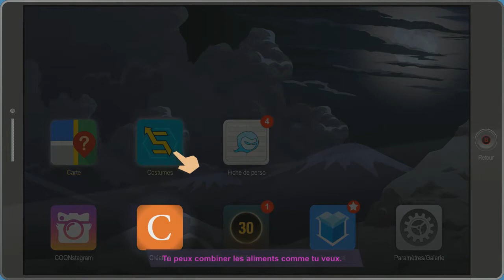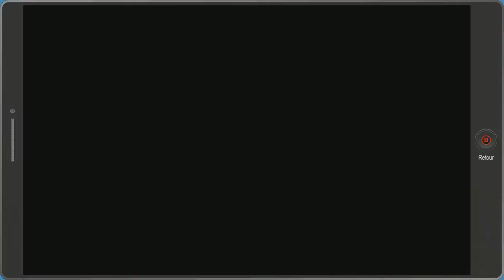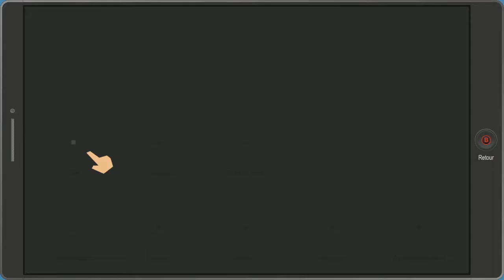South Park : L'Annale du Destin : Episode 4 VF : Morgan Freeman le sage !